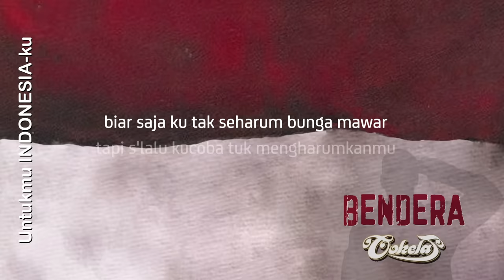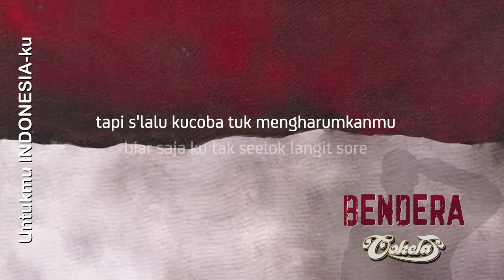Cokelat - Bendera (Lyric Video)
Official music video for "Bendera"

Lyrics:
Biar saja ku tak sehebat matahari
Tapi s'lalu kucoba 'tuk menghangatkanmu
Biar saja ku tak setegar batu karang
Tapi s'lalu kucoba 'tuk melindungimu
Biar saja ku tak seharum bunga mawar
Tapi s'lalu kucoba 'tuk mengharumkanmu
Biar saja ku tak seelok langit sore
Tapi s'lalu kucoba 'tuk mengindahkanmu
Kupertahankan kau demi kehormatan bangsa
Kupertahankan kau demi tumpah darah
S'mua pahlawan-pahlawanku
Merah putih, teruslah kau berkibar
Di ujung tiang tertinggi, di Indonesiaku ini
Ku akan s'lalu menjagamu
S'mua pahlawan-pahlawanku
Oh-oh, wo-oh, wo-oh

Composed by Eross Candra